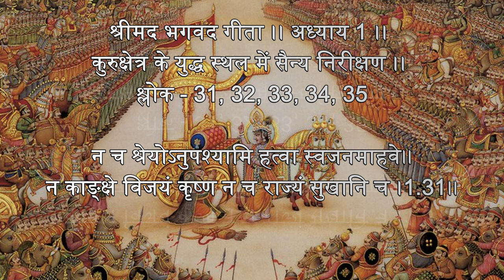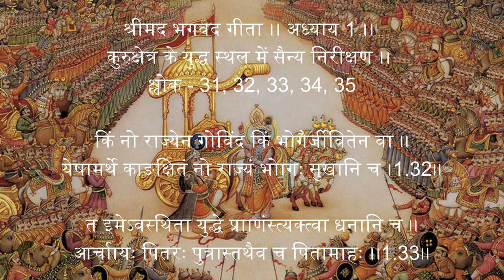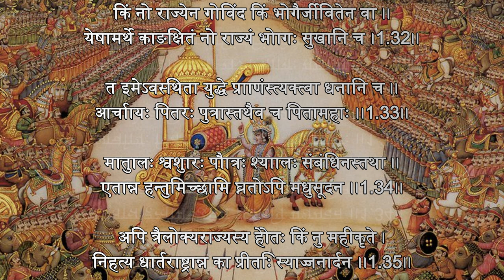श्रीमद भगवद गीता ।। अध्याय 1 ।। कुरुक्षेत्र के युद्ध स्थल में सैन्य निरीक्षण ।। श्लोक 31 32 33 34 35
न च श्रेयोऽनुपश्यामि हत्वा स्वजनमाहवे৷৷
न
काङ्‍क्षे विजयं कृष्ण न च राज्यं सुखानि च ।1.31৷৷

किं नो राज्येन गोविंद किं भोगैर्जीवितेन वा ৷৷

येषामर्थे काङक्षितं नो राज्यं भोगाः सुखानि च ।1.32৷৷

त इमेऽवस्थिता युद्धे प्राणांस्त्यक्त्वा धनानि च ৷৷
आचार्याः पितरः पुत्रास्तथैव च पितामहाः ।৷1.33৷৷

मातुलाः श्वशुराः पौत्राः श्यालाः संबंधिनस्तथा ৷৷
एतान्न हन्तुमिच्छामि घ्नतोऽपि मधुसूदन ।৷1.34৷৷

अपि त्रैलोक्यराज्यस्य हेतोः किं नु महीकृते ৷
निहत्य धार्तराष्ट्रान्न का प्रीतिः स्याज्जनार्दन ।৷1.35৷৷